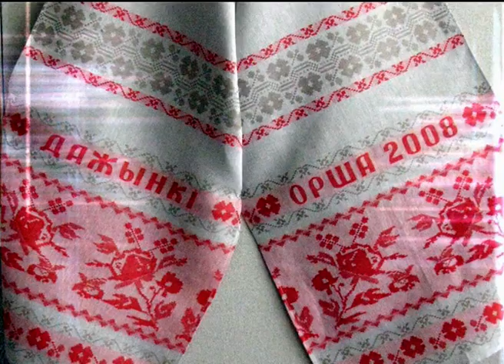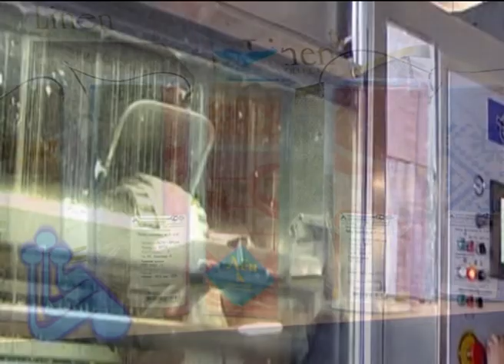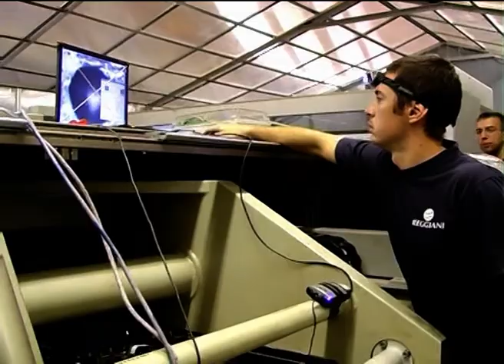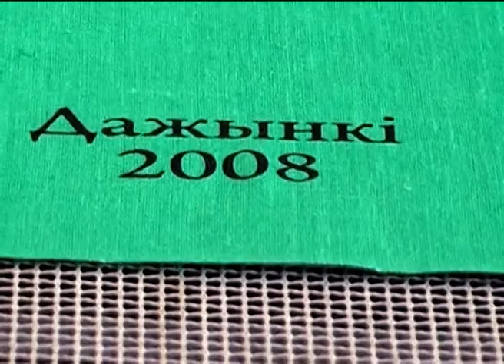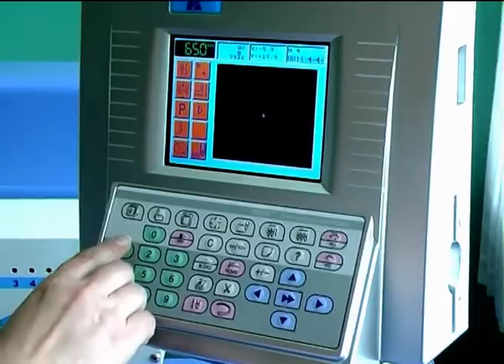Презентация Оршанского льнокомбината 2008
В 2008 году к празднику "Дожинки", который проходил в г.Орша, по заказу руководства был создан  фильм об истории Оршанского льнокомбината